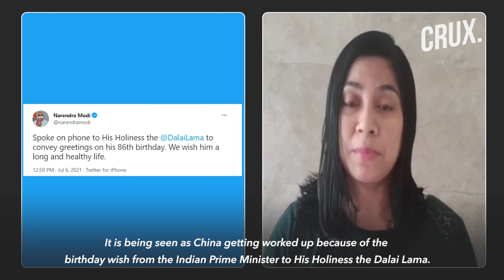Chinese Troops Entered Indian Territory in Ladakh, Shouted Slogans on Dalai Lama’s Birthday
According to officials, Chinese troops stayed on the Indian territory for about 30 minutes. At least five vehicles can be seen in the video. Locals said Chinese troops were accompanied by civilians.